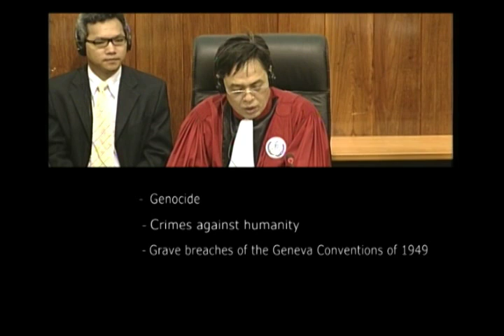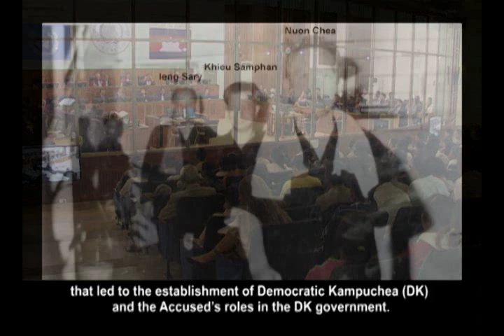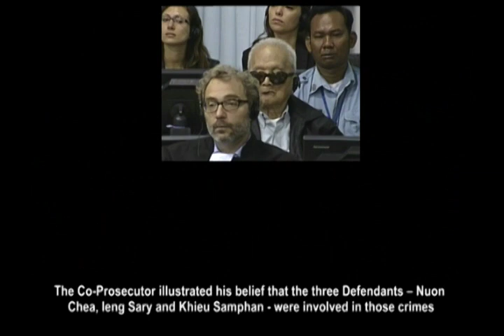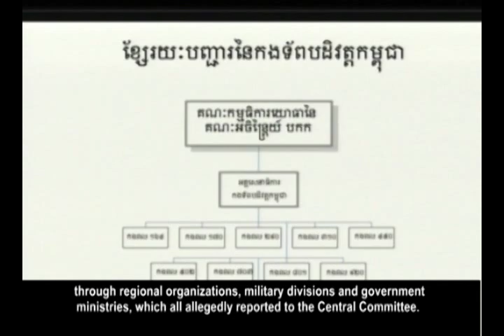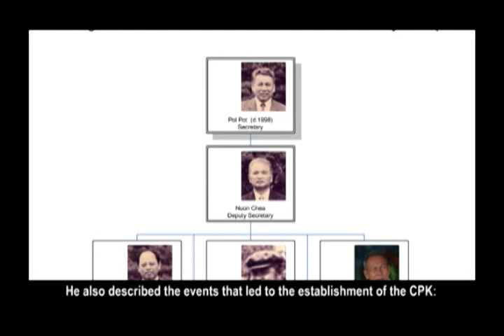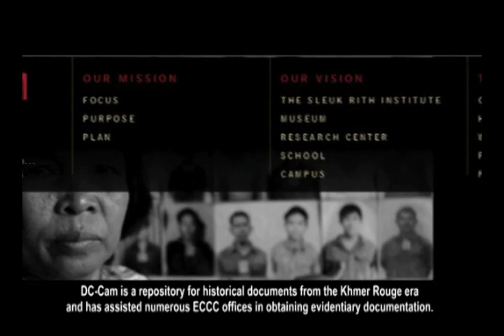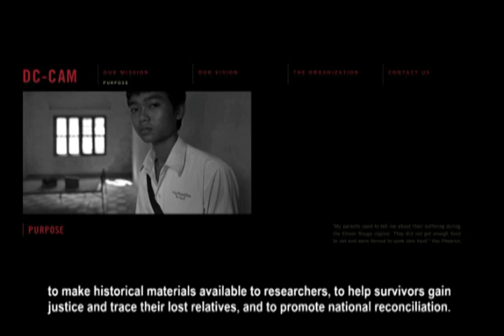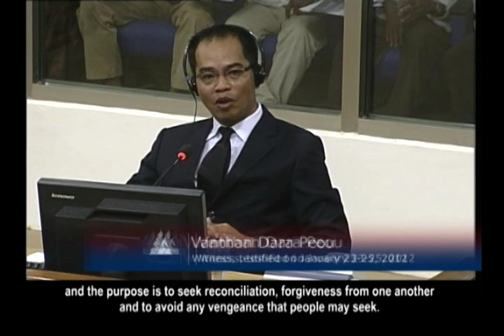Case 002 on Trial: Part 1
The ECCC's latest video production, Case 002 on Trial: Part 1, explores the first part of Case 002 since the trial began in November 2011. The video outlines the charges against the three Accused, Ieng Sary, Nuon Chea, and Khieu Samphan, and includes segments from the Co-Prosecutors' opening statements which were heard on November 21. The video highlights responses from each of the Accused, as well as background information on their alleged roles within the Khmer Rouge regime. From the beginning of the trial until February 2012, two Civil Parties and five witnesses were questioned in the period before the judicial recess.

Audio: Khmer
Subtitle: English